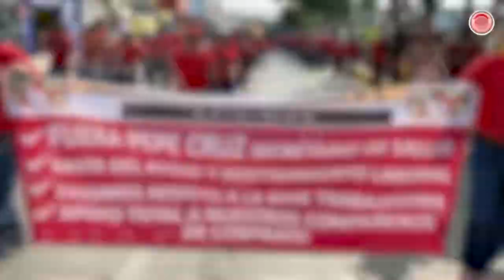Pepe Cruz represor, lo acusan de bloquear quincenas e intento de despidos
Unos 10 mil trabajadores del Sector Salud se manifestaron en Tuxtla Gutiérrez pues acusan al secretario José Manuel Cruz Castellanos de represor: les retuvo quincenas y quiere despedir a unos mil.